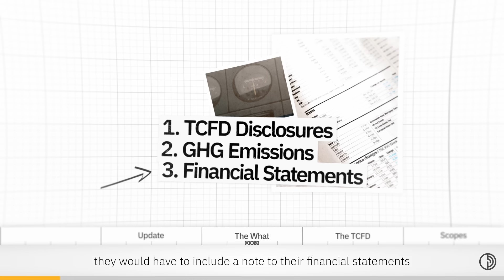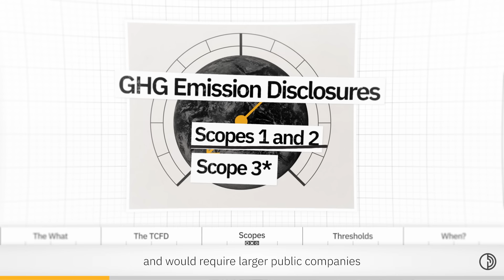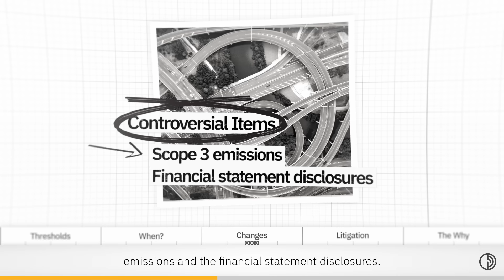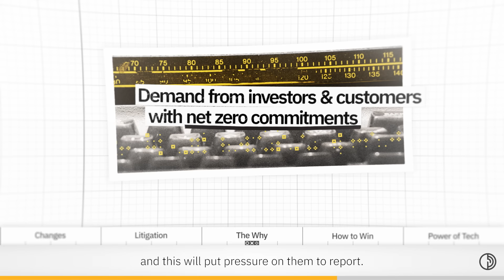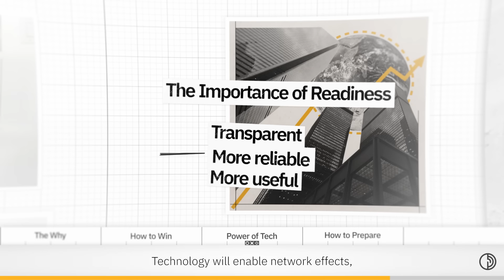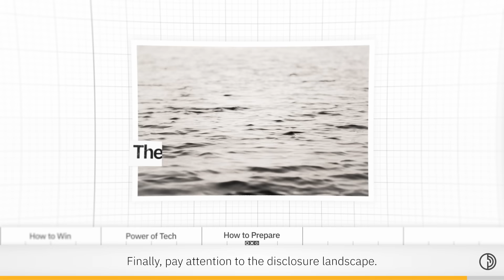SEC Climate Disclosure: Understanding the Proposed Rule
CFOs should view climate disclosure as their #1 new priority. Why?

Kristina Wyatt, Deputy GC and CSO at Persefoni breaks it down.
Get up to speed on the SEC Climate Disclosure Rule, and learn:
✍️ TCFD Requirements
⌚️ When The Rule Will Be Finalized
☝️ The Importance of Readiness

Persefoni, Inc., is a leading Climate Management & Accounting Platform (CMAP). The company's Software-as-a-Service solutions enable enterprises and financial institutions to meet stakeholder and regulatory climate disclosure requirements with the highest degree of trust, transparency, and ease. As the ERP of Carbon, the Persefoni platform provides users a single source of carbon truth across their organization, enabling them to manage their carbon transactions and inventory with the same rigor and confidence as their financial transactions.